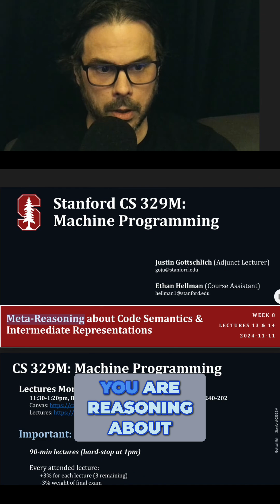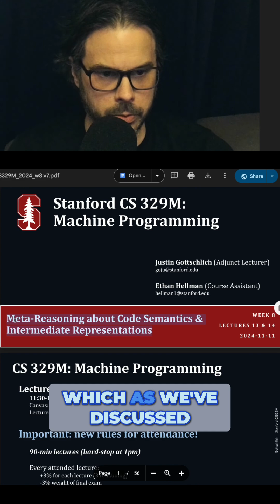Meta-Reasoning about Code Intention for Autonomous Code Correction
Discover how understanding AI limitations helps us identify semantic gaps and intention behind code. We explore automatic patching and reasoning about the reasoner for better system understanding and probabilistic fixes.